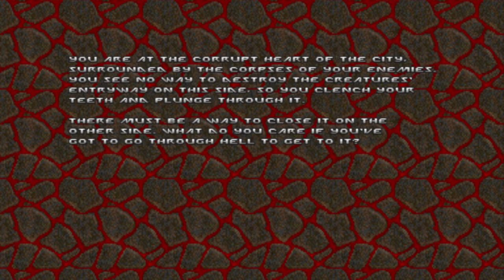gzdoom 4.7.1 doom ii kriegsland ii untergrund angelic aviary ver.0.97.1 part 3